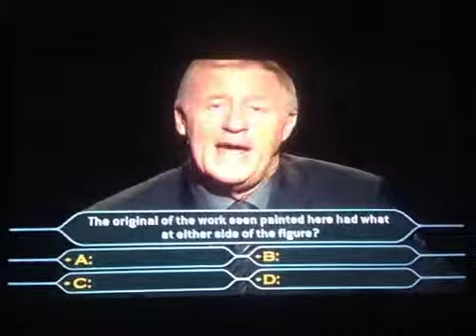Who wants to be a Millionaire 4th Edition Adult General